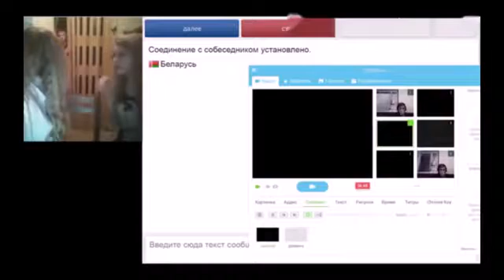Idiots Fails Compilation January 2017 Week 3 Funny Fails Compilation 2